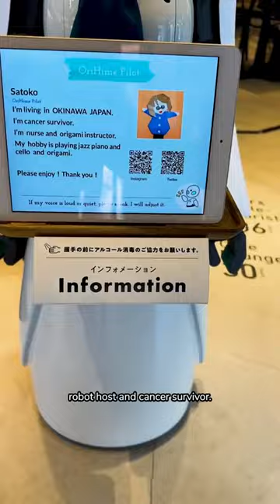ROBOTS run this cafe!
This cafe in Tokyo is run by robots that talk to you and even serve you food.  But what's special about this Robot cafe is that it's not artificial intelligence (AI) but by actual pilots who have disabilities or have a handicap.  They work from home and this allows them to socialize.  The food is made by quality chefs which make it really yummy and fun combination! A must visit experience when you go to Tokyo, Japan.